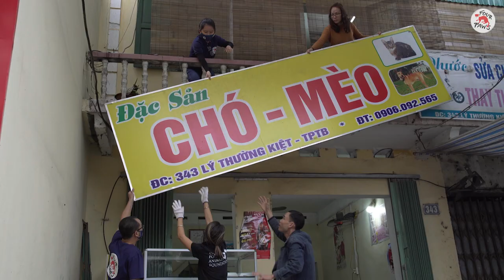Closing down a cat slaughterhouse in Vietnam ProtectMillions | FOUR PAWS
So much has happened since we launched the campaign against the DogCatMeatTrade in 2019. One particular highlight was closing down a slaughterhouse in Vietnam's infamous “cat meat-eating hotspot” Thai Binh last December. Every month, around 240 animals used to be served in the adjacent restaurant, most of them cats 🐈. All of them stolen from their families or streets to suffer a horrible death.

This video reminds us why we keep fighting for these animals 💪. We are ever grateful to our local teams and local communities who support our cause - they and the vast majority of Vietnamese refuse to be a part of this horrible trade. Only 6% of the population consumes dog and cat meat but millions of local community members and animals have to suffer from its consequences.

Every year, millions of dogs and cats are violently captured, crammed into tiny cages and transported across the country. This is not only incredibly cruel to the animals, but also violates public health recommendations 🏥 - which, especially in times like these, is not acceptable. For if TheySufferWeSuffer.

📢 Please continue to share and sign our petition against the dog and cat meat trade ➡️